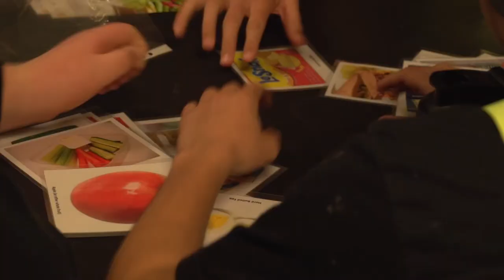Careers in Council - Salisbury Midnight Basketball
The Midnight Basketball program brings young people aged between 12 and 18 years together for a meal, a life-skills workshop, a basketball tournament and a lift home.

"We are working with the Elizabeth Blue Light, Paralowie Youth Services and Basketball SA to work with youngsters who don't often engage in team sports. Salisbury also has a Living Well in the Living City program which is focused on physical activity and healthy eating for stay at home mums and dads, part-time workers, retirees and seniors.." says Salisbury CEO John Harry.

This video created by the LGA of SA highlights the diverse range of career options available within Local Government.